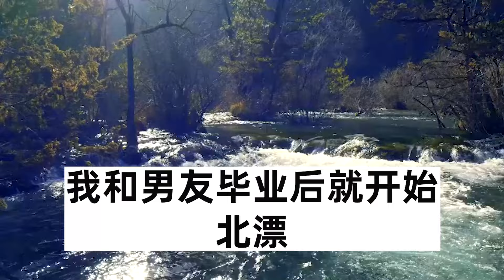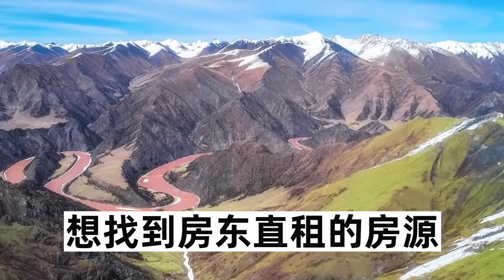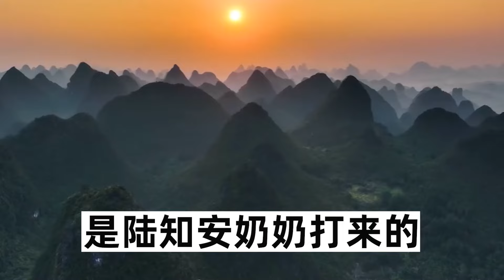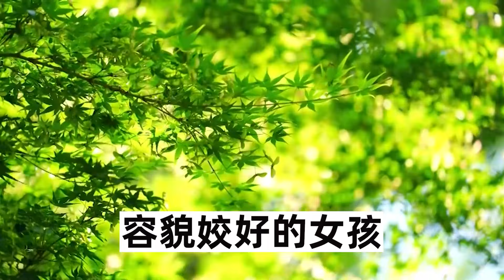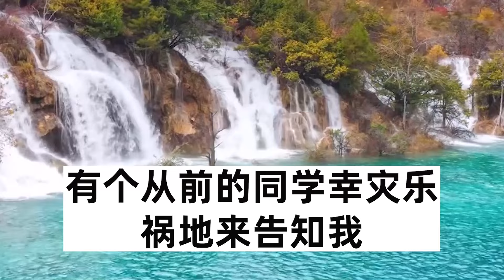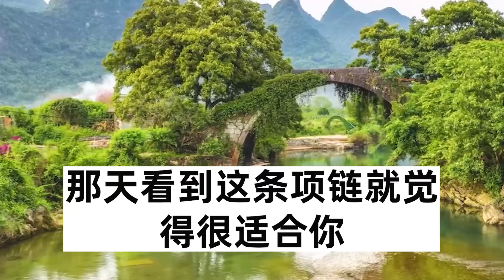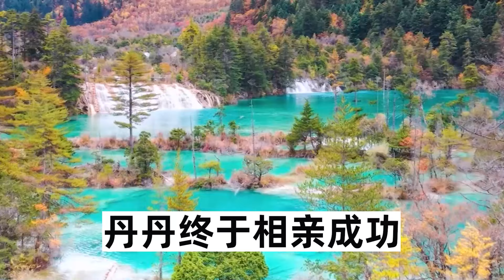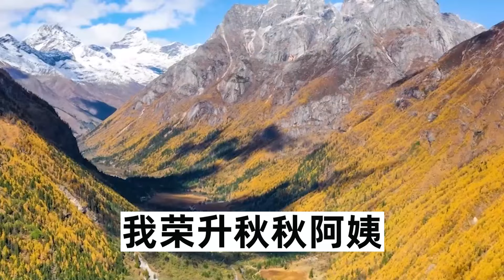陪男友參加公司聚餐時，無意瞥見公司實習生手機壁紙，她驚慌失措的將手機息屏，我卻早已洞察一切直接分手，渣男卻痛哭流涕跪求複合#圍爐夜話